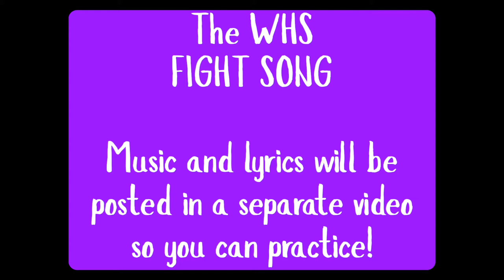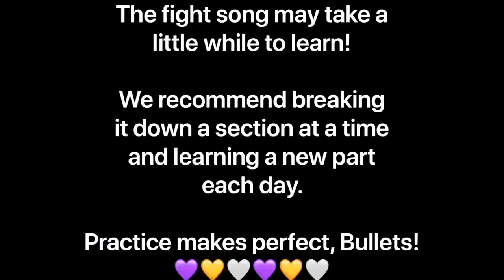Williamsville High School Fight Song Tutorial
Part of your responsibility as a Bullet cheerleader is to know the fight song forward and backward!  The cheerleaders always joke that they can do this routine in their sleep and never forget it long after they graduate!

Here, three of our cheerleaders will teach you the motions for the dance.  A separate video with lyrics and music will be posted as well so you can use to practice.  And remember, it’s not enough to know the moves to the fight song...a cheerleader has to know, sing and love the words as well!

Let’s go Bullets!